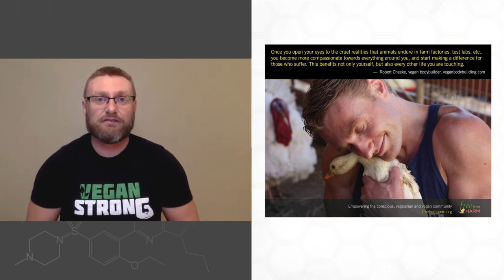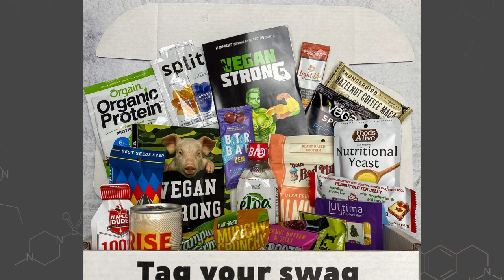Vegan Bodybuilder Robert Cheeke Gained 100 lbs on Plants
Robert's Most Recent Book: